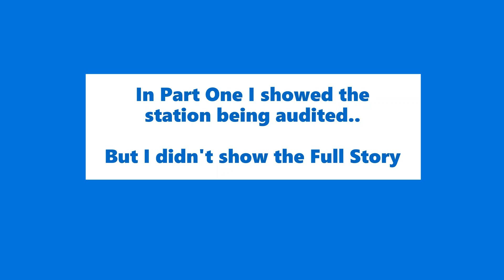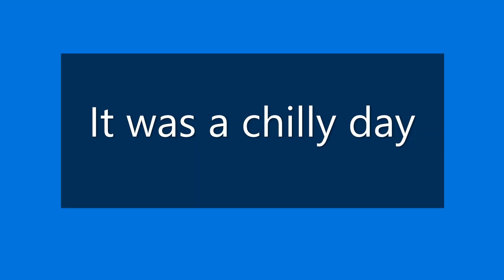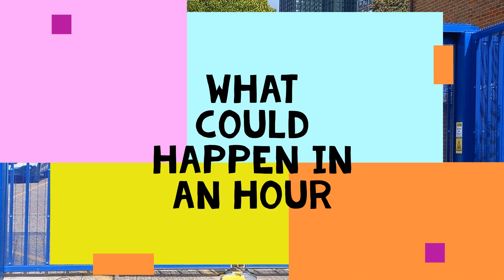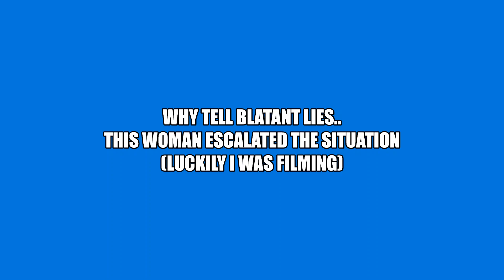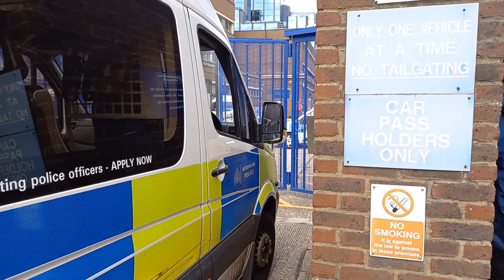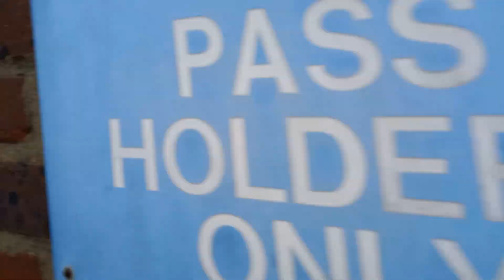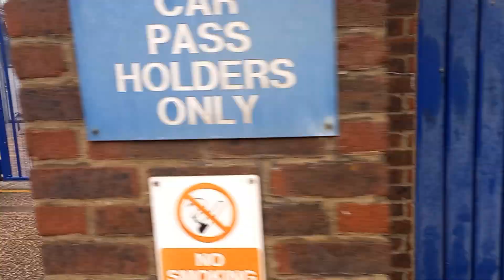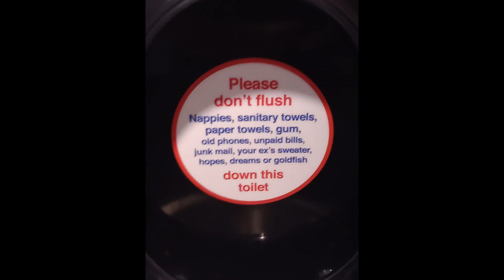Police Officer Wanted | Croydon Police Station Part Two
The bigger Picture emerges from my audit at Croydon Police Station.
Mark Rowley take note.